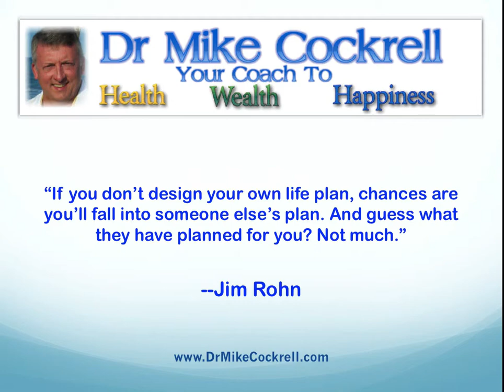Design Your Own Life Plan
- Do you have a plan of action in your life? Are you living the life you truly desire? If you do not form a plan, you will be forced to life someone else's plan.